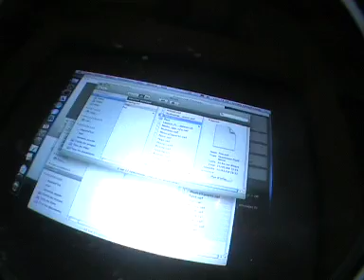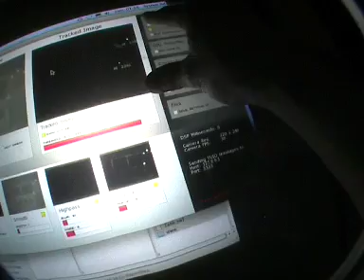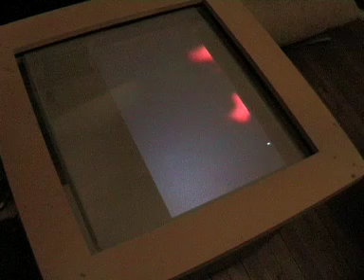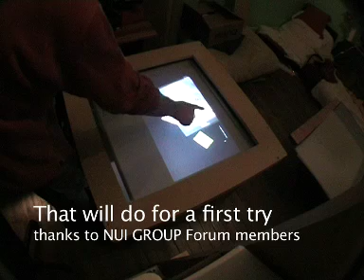FTIR Alban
this is my first try building a multitouch screen, by recycling materials from a dump.  I used an old computer desk for testing the frame.